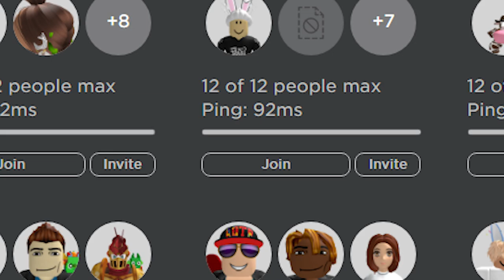Do PET ao TITANIC - NOVA SERIE e JA COMEÇAMOS BEM no PET SIMULATOR X